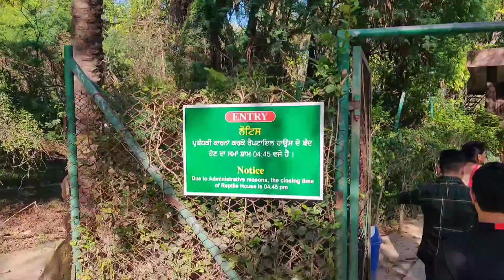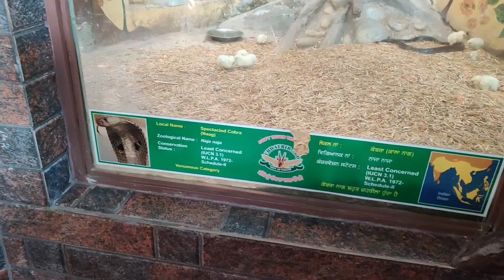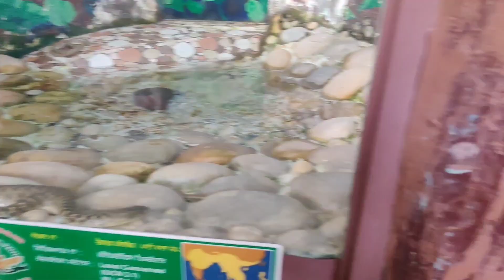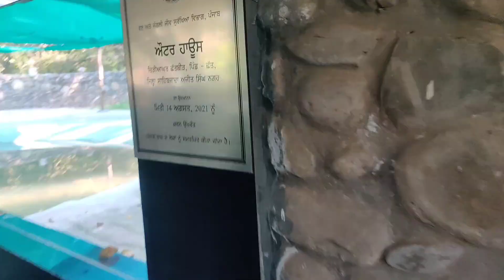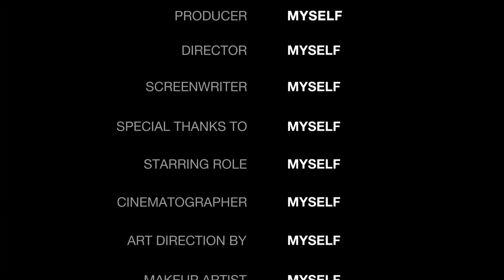Reptile house 🐍 Chhatbir zoo Chandigarh 2023 (Part 6)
REPTILE HOUSE CHHATBIR ZOO ZIRAKPUR | ZOOLOGICAL PARK CHANDIGARH |

Chhatbir zoo in chandigarh - chattbir zoo chandigarh zoo ticket price 2023 | Chandigarh chidiya ghar

Videos Link

Chandigarh zoo park vlog 2023 - chhatbir zoo in chandigarh, chattbir zoo chandigarh chidiya ghar, chattbir chidiya ghar, zirakpur zoo chandigarh 2023, chatbir zoo

Chhatbir zoo zirakpur chandigarh all animals

Chhatbir zoo lion safari video, jungle safari

Chattbir zoo in chandigarh ticket price 2023

Chattbir zoo chandigarh dinosaur park

Chhatbir zoo park, chattbir zoo park Chidiya ghar chandigarh ticket price Chandigarh tourist places

Chandigarh mein ghumne ki jagah

चंडीगढ़ ज़ू पार्क ब्लॉग 2023 छतबीड़ जू इन चंडीगढ़, छत्तबीर ज़ू चंड़ीगढ़ चिड़िया घर, छत्तबीर चिड़िया घर, जीरकपुर ज़ू चंडीगढ़ 2023

ਚੰਡੀਗੜ੍ਹ ਚਿੜੀਆਘਰ ਪਾਰਕ ਵਲੌਗ 2023 - ਚੰਡੀਗੜ੍ਹ ਵਿੱਚ ਛੱਤਬੀੜ

ਚਿੜੀਆਘਰ, ਛੱਤਬੀਰ ਚਿੜੀਆਘਰ ਚੰਡੀਗੜ੍ਹ ਚਿੜੀਆਘਰ, ਛੱਤਬੀਰ ਚਿੜੀਆਘਰ ਚੰਡੀਗੜ੍ਹ, ਜ਼ੀਰਕਪੁਰ ਚਿੜੀਆਘਰ ਚੰਡੀਗੜ੍ਹ 2023